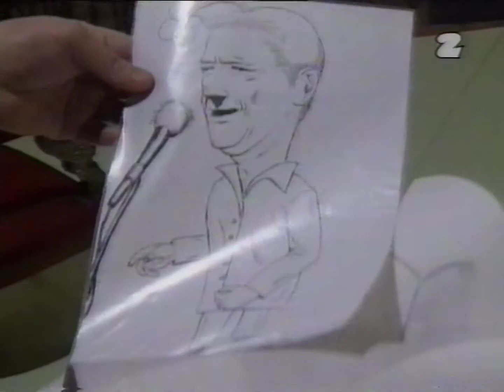"Salonowe potyczki" - śp. Wojciech Młynarski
Emisja w Programie Drugim 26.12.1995.

Jeśli nie chcesz, by ten materiał był na tym kanale lub jeśli jako nadawca potrzebujesz go w lepszej jakości - pisz na maila: crpl.2121(at)gmail.com

Taśma: B&S E-240 (Warszawa)
Format VHS-PAL, SP, normal audio
VTR: Metz 64VA14